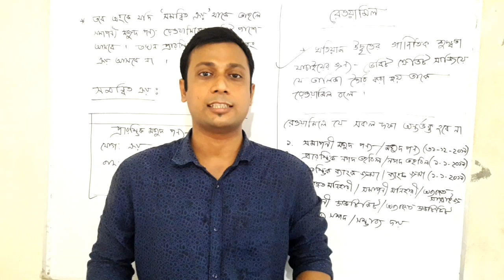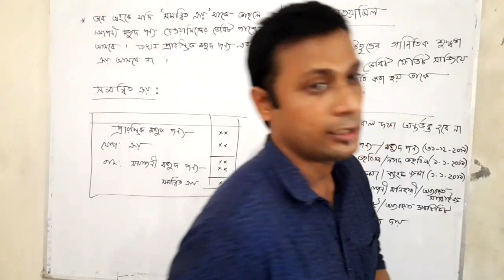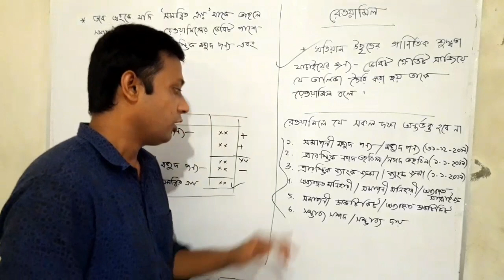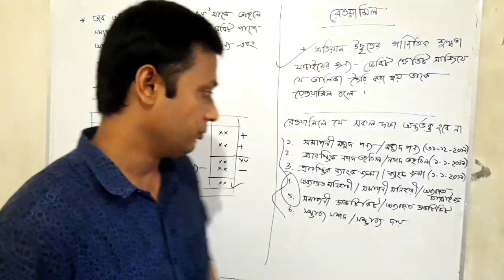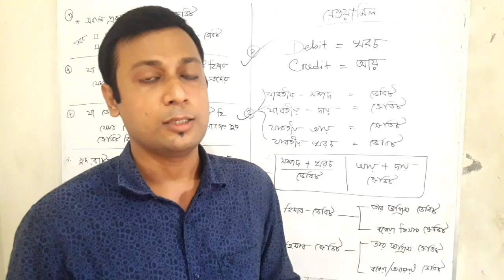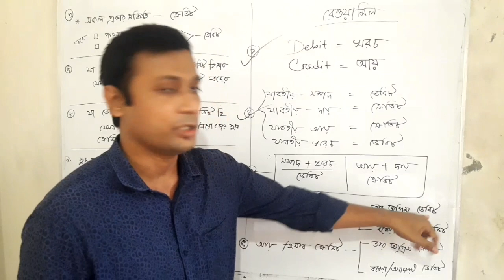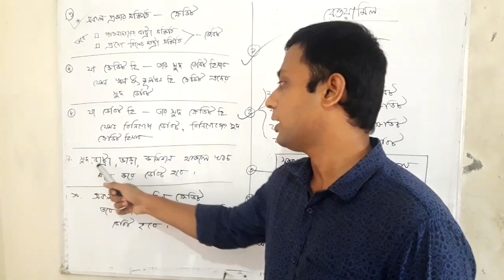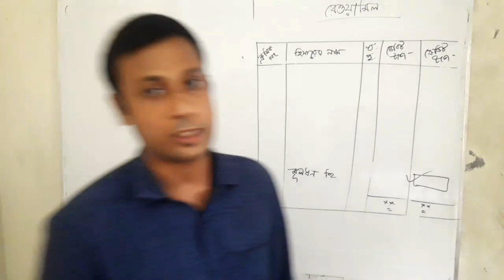রেওয়ামিল ||| Lecture by Md. Abu Bakar Siddique